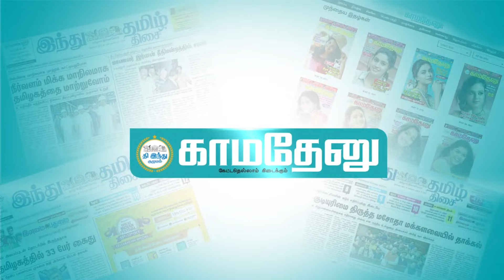திருப்பதி லட்டு விவகாரம்; ரஜினிகாந்த் கொடுத்த ரியாக்‌ஷன்!